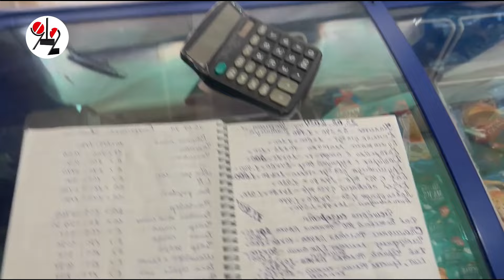Туалетный киоск спалился на источнике всего ссущего.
Кроме пива, тут банчили всем.